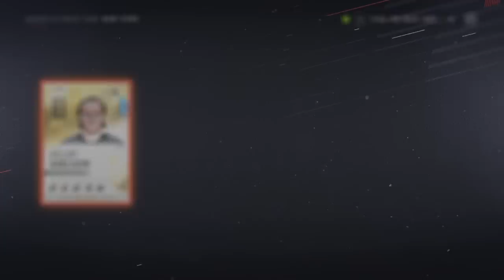TOTW Wednesday #19 - NHL 19 Packs & TOTW Review